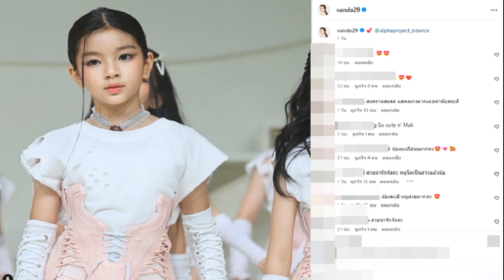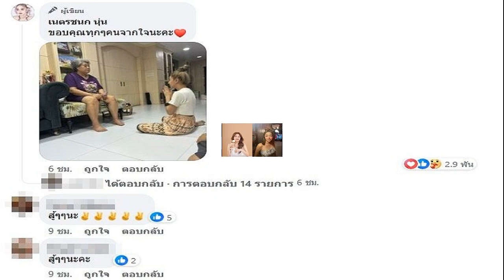น้องมะลิ สวยสะกดจิต ยิ่งโตยิ่งฉายแวว อนาคตไอดอล นางเอก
8 พ.ค. 2567
17:04 น.
เปิดภาพ น้องมะลิ วัย10ขวบ ลูกสาวของพ่อปอ-แม่โบว์ สวยสะกดจิต ยิ่งโตยิ่งฉายแวว อนาคตไอดอล-นางเอก ไม่ไกลเกือนเอื้อม
สาดออร่า เครื่องหน้าความสวยมาเต็ม สำหรับ น้องมะลิ พาขวัญ สหวงษ์ ลูกสาวสุดที่รักของพระเอกผู้ล่วงลับ ปอ ทฤษฎี กับภรรยาสาว โบว์ แวนดา

ซึ่งหากใครที่ติดตามแม่โบน้องมะลิ จะทราบว่าน้องมะลิชื่นชอบการเต้น และมีพี่ลิซ่าเป็นไอดอล เรียนเต้นจริงจัง และมักจะมีคลิปโชว์สเต็ปแดนซ์ออกมาให้แฟนๆ ได้ติดตามตลอด รวมไปถึง น้องมะลิ ยังเข้าสู่วงการบันเทิงมีผลงานการแสดงตามรอยคุณพ่อแล้วอีกต่างหาก
ล่าสุด (7 พ.ค. 2567) แม่โบว์ ก็ออกมาเผยภาพ น้องมะลิ ในวัย 10 ขวบ ที่ขึ้นเวทีเป็นหนึ่งในทีมเต้นของสตูดิโอและโรงเรียนสอนเต้นชื่อดัง ซึ่งแน่นอนว่านอกจากจะสเต็ปแดนซ์ที่เป๊ะแล้ว ออร่าความสวยยังสาดแสงสุดๆ อนาคตไอดอล-นางเอก ไม่ไกลเกือน